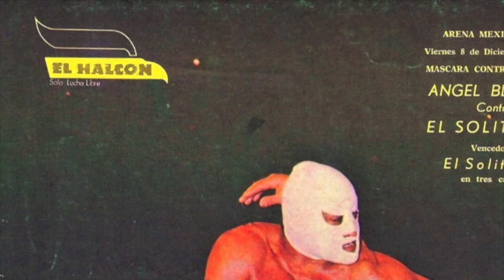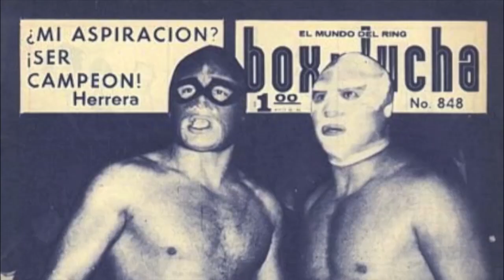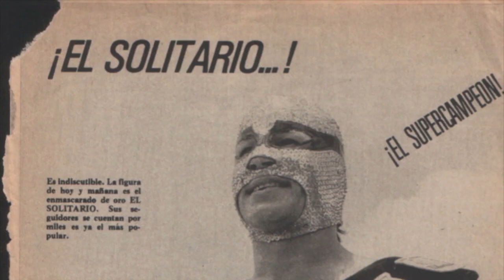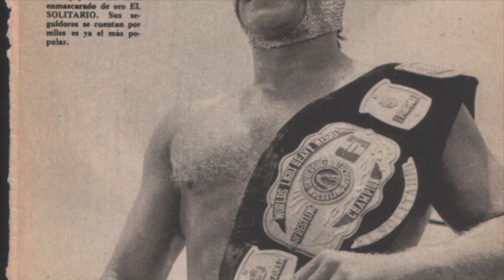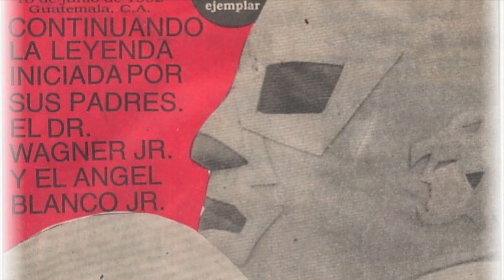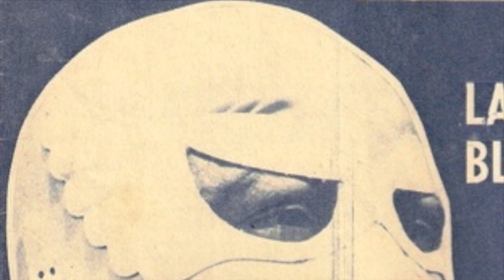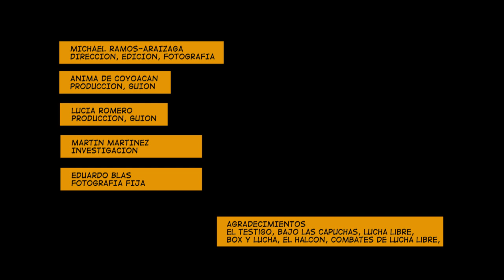24 Los Tres Alegres Compadres (La Lucha)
Estampa no. 24 del Album de la Lucha Libre Mexicana

DR. Wagner Sr.
Manuel González Rivera, mejor conocido como Dr. Wagner, nació en Zacatecas el 13 de abril de 1936. Debutó de manera profesional el 16 de julio de 1961, con el nombre de “La Centella Negra”. Más tarde, cambió de nombre y debutó en el bando rudo como Dr. Wagner, pronto se ganaría el mote de “El Galeno del Mal”. En 1965, comenzó su carrera en la EMLL (Empresa Mexicana de Lucha Libre), empresa a la que dedicaría la mayor parte de su vida. Perdió su máscara ante el Solitario, el 1 de diciembre de 1985, en Monterrey, Nuevo León. Falleció el 12 de septiembre de 2004.
Ángel Blanco Sr.
José Ángel Vargas Sánchez, nació en Atoyac, Jalisco, el 2 de Agosto de 1936. Debutó de manera profesional en 1961, con el nombre de “El Ranchero” Vargas, sus profesores fueron El Diablo Velasco y Miguel Navarrete. Al poco tiempo cambió su nombre por el del El Gato Negro, pero perdió su máscara en lucha de apuestas en Guanajuato. Más tarde se hizo llamar Ángel Blanco y debutó en la Plaza de Toros de Torreón en 1962, haciendo pareja con Goliath.
El 9 de mayo de 1968, obtuvo el Campeonato Mundial de Peso Semipesado de la NWA, al vencer a Ray Mendoza. Un año después, ganó el Campeonato Nacional de Peso Pesado, al derrotar a Raúl Reyes y finalmente el 13 de noviembre de 1983, le ganó a El Insólito el Campeonato Nacional de Peso Crucero. Perdió su máscara el 8 de diciembre de 1972, ante el Solitario en la Arena México. El 26 de abril de 1986, perdió la vida en un accidente automovilístico.
El Solitario Sr.
Roberto González Cruz, nació el 22 de Mayo de 1946 en Yahualica, Jalisco. Debutó de manera profesional con tan sólo catorce años de edad en 1960. En sus inicios subió al encordado con el nombre de El Zica II y también era anunciado como El Hijo del Santo. El 16 de noviembre de 1965, pisó por primera vez el ring de la Arena Coliseo de Guadalajara con el nombre de El Solitario. El 13 de noviembre de 1968, obtuvo la cabellera de Ray Mendoza y un mes después consiguió rapar al experimentado René “Copetes” Guajardo. En 1969, ganó el Campeonato Mundial de Peso Medio de la NWA, al derrotar al Rayo de Jalisco. Un año después ganó el Campeonato de Peso Semipesado de la NWA, al derrotar a Ray Mendoza. En 1972, desenmascaró al Ángel Blanco y el 1 de diciembre de 1985, obtuvo la máscara de quien fuera su compañero, El Dr. Wagner. Murió el 6 de abril de 1986, a la joven edad de 39 años, víctima de las múltiples heridas y golpes que no fueron tratados de manera correcta.
La Ola Blanca.
Dr. Wagner y  Ángel Blanco, formaron una de las parejas más populares durante las décadas de 1960 y 1970, conocida como “La Ola Blanca”, por su manera de vestir y de luchar. Su habilidad y rudeza les permitió encabezar carteles luchísticos a lo largo y ancho de la República Mexicana. A fines de 1969, le ganaron al Santo y al Rayo de Jalisco el Campeonato Nacional de Parejas, el cual defenderían ante atletas como Mil Máscaras y Black Shadow, así como René Gujardo y Karloff Lagarde. “La Ola Blanca” fue considerada como la pareja del año en 1966 y 1967. Al poco tiempo la pareja se convirtió en trío pues se sumó El Enfermero, sin embargo, la edad de éste no le permitió seguir el ritmo de los dos jóvenes.
Más tarde se sumó a “La Ola Blanca” El Solitario, el trío de rudos llegó a su máximo apogeo a fines de la década de 1960, hasta que un día el Ángel Blanco y Dr. Wagner traicionaron al también conocido como “El Enmascarado de Oro”, orillándolo a cambiarse al bando técnico, sitio desde el cual le ganaría la máscara a su antiguo compañero el Ángel Blanco y más tarde al Dr. Wagner.
El destino quiso que los tres grandes atletas dejaran el cuadrilátero juntos. Cuatro meses después de la lucha de apuestas con el Dr. Wagner, el 6 de abril de 1986, falleció El Solitario. Mientras que el 27 del mismo mes, el Ángel Blanco perdió la vida en un accidente automovilístico, en donde Dr. Wagner quedó tan lesionado de la columna vertebral que tuvo que usar silla de ruedas.